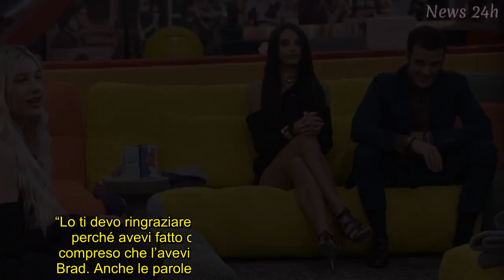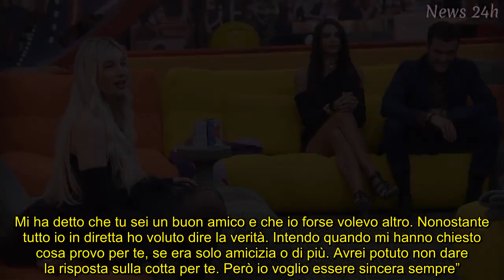GF Vip, notte di crolli! Un inquietante mistero, poi scatta un bacio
Pare che Luca Salatino stia nascondendo qualcosa di molto delicato, mentre c’è aria di abbandoni nella Casa di Cinecittà